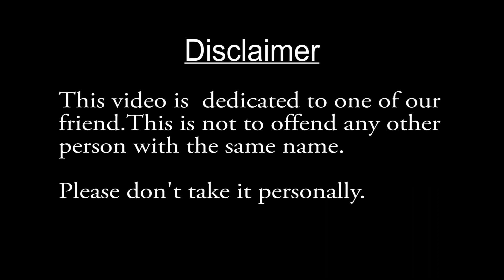Bathu N Frnds | The Sushant Song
Please don't take it personally.

Sushant tujhe humpe aati hai Sharam kya.